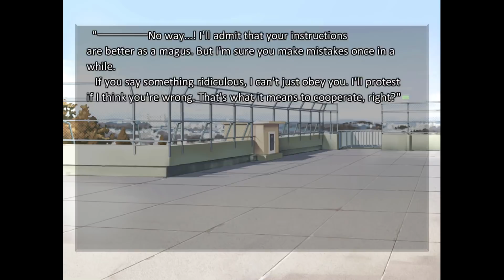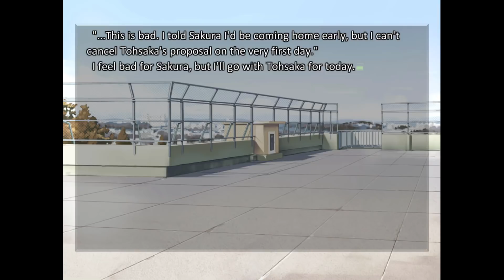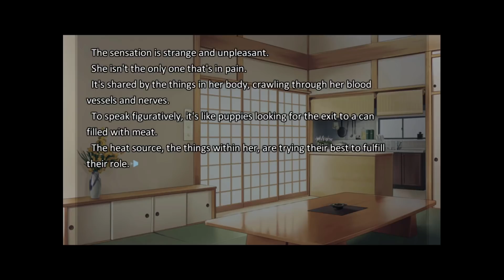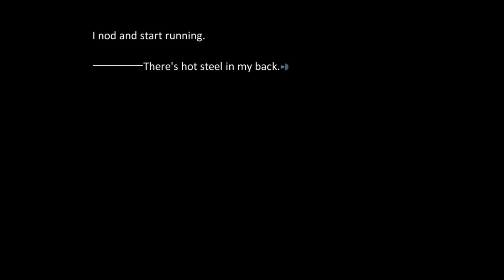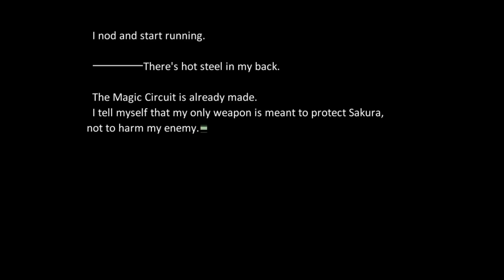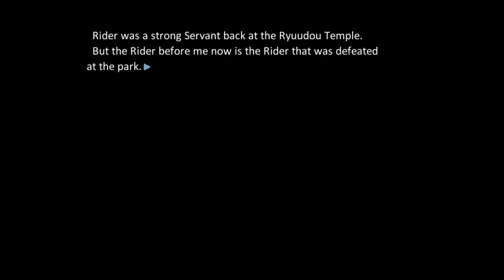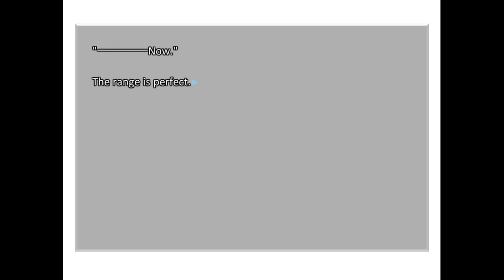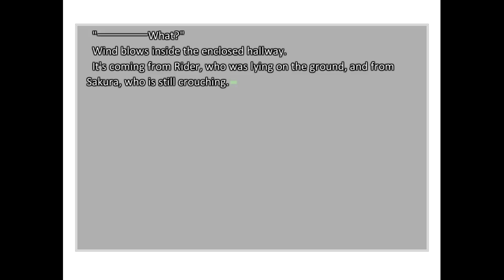TRUE ALLIANCE | Let's Play Fate/Stay Night VN (Blind) | Ep. 12 [Heaven's Feel]